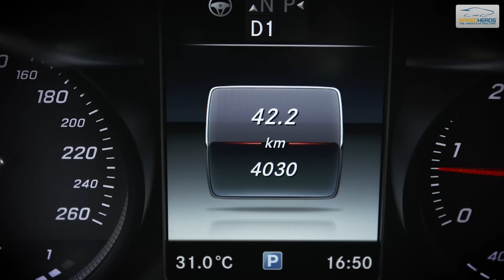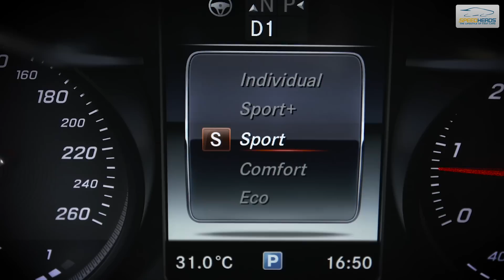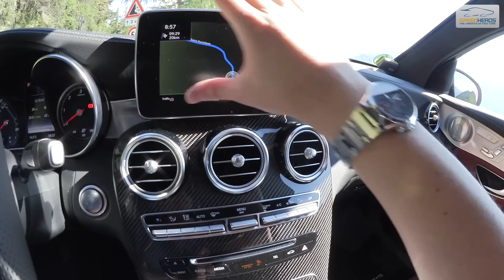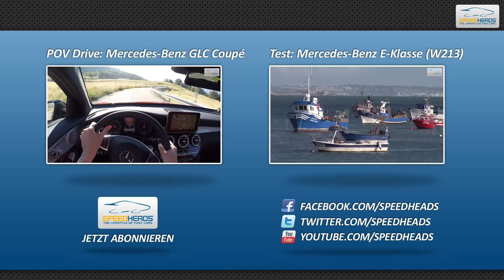Mercedes-Benz GLC Coupé Test (258 PS - 350 d) - Fahrbericht - Review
Mercedes-Benz GLC Coupé Test. Das neue Mercedes-Benz GLC Coupé soll gegen den BMW X4 und den kommenden Vertreter auf Basis des Audi Q5 antreten. Christian testet in dieser Folge von Speed Heads TV das Mercedes-Benz GLC 350 d 4MATIC Coupé, das mit einem 258 PS starken V6 Diesel ausgestattet ist und beeindruckende 620 Nm Drehmomement generiert.

✚✚ META-DATEN ✚✚

Moderation: Christian Brinkmann
Schnitt: Lukas Pajak